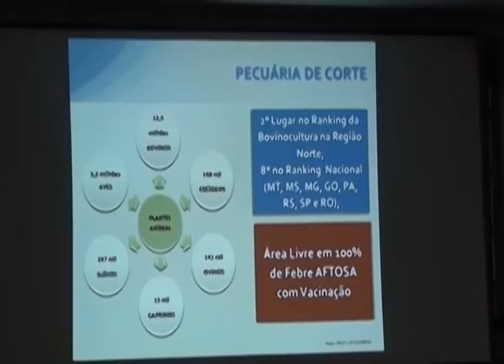Ferrovia Transoceânica - Entenda os motivos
Matéria mostra a vinda de uma comitiva de chineses ao Brasil.